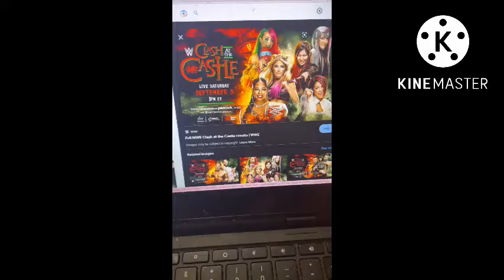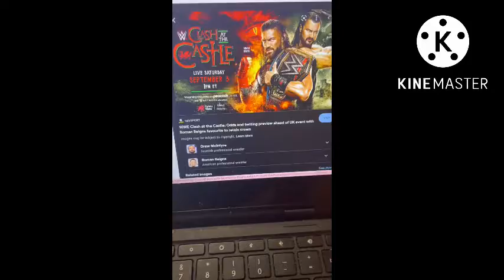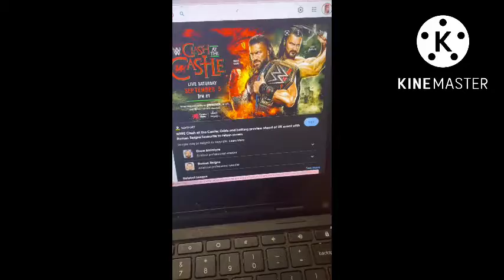Clash at the castle results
Quality might be low because I am having phone storage problems but I hope you enjoy what I have